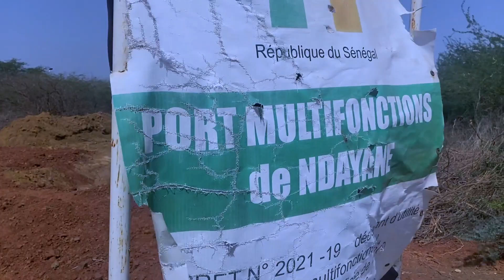Diaar Yéémou Invest à Ndayane - Visite Terrain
Découvrez l’endroit privilégié des nos prochains investisseurs ! Bienvenue à Ndayane, un village lébou de l'ouest du Sénégal, situé sur la Petite-Côte au sud de Dakar, à 50 km. Nous sommes ravis de vous présenter ce magnifique cadre ! ☺️

Voyez par vous même le petit vlog que nous y avons fait. 🏖️

La team vous invite à venir découvrir ce village exceptionnel et à vivre une expérience inoubliable au Sénégal.

Contactez-nous vite pour plus d’infos.

📲 Parlez-nous de votre projet ici 👇🏽
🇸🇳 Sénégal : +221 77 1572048